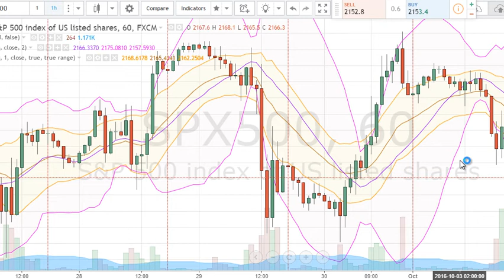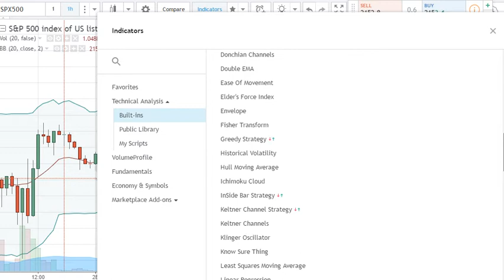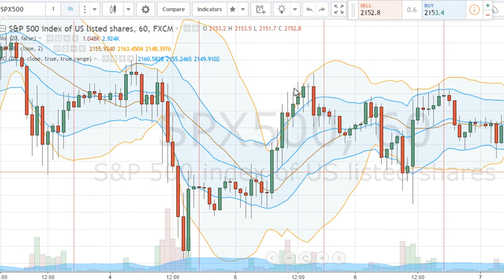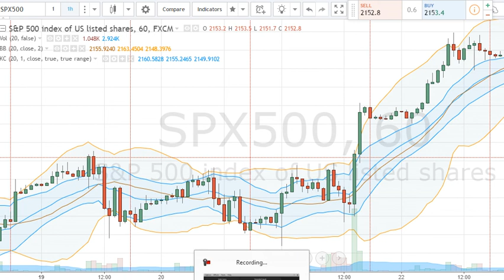Keltner Channel + Bollinger Bands - Ejemplos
Aquí una explicación básica de como usar de modo combinado estos dos indicadores.